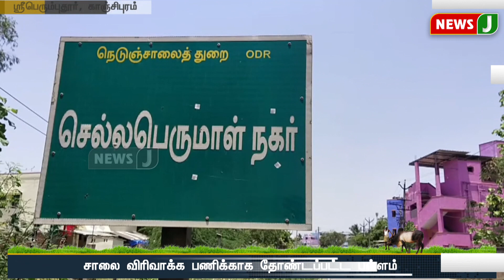சாலைகளில் சுற்றித் திரியும் மாடுகளால் ஏற்படும் விபத்துகள்...